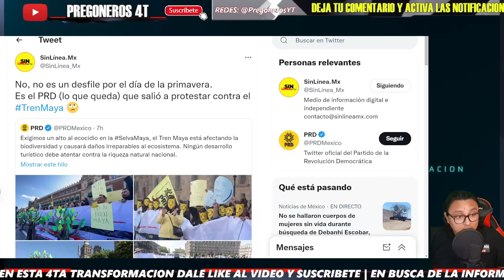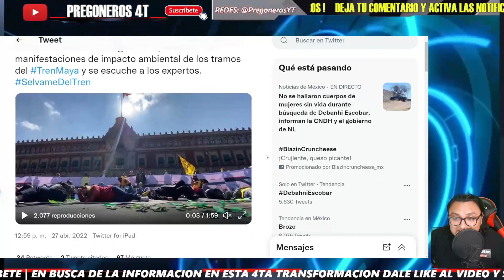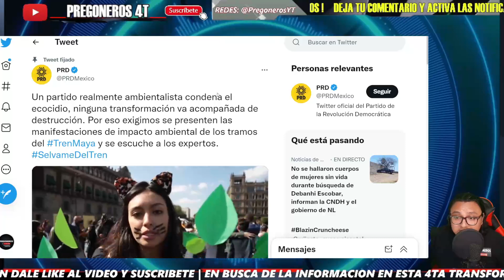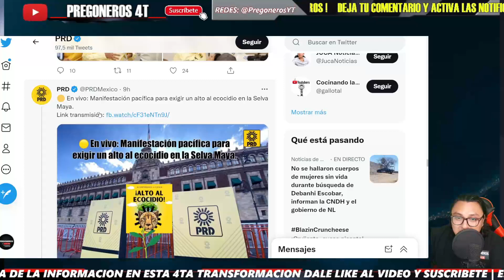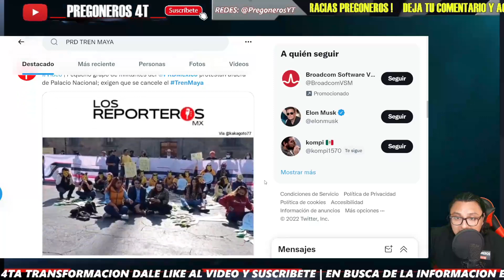¡MEGA FRACASO! ¡MILITANTES DEL PRD PROTESTAN AFUERA DE PALACIO NACIONAL! ¡CONTRA EL TREN MAYA!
PREGONEROS 4T.

Pregoneros 4T !!!